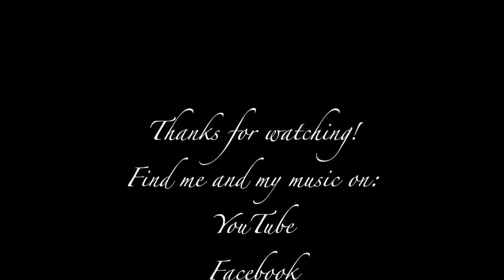Amanda Ghatorra - River Man (Berlin Artist Live Looping)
I am an berlin artist and this is a live looping performance of my song 'River Man', done with my TC Helicon Voicelive 3 Looper.

Hello everyone!

I did a loop of my first written song ever 'River Man'!
I really like this song, reminds me of ravelling. I hope u like this version, too!

A special thanks to my friend Aleksi Rajala, for letting me use his awesome studio setting for the video! :))

Lyrics:

Amanda Ghatorra - River man (Original)

Would you laugh if I would say,
I sometimes think about you the same way?
And would you believe me but it seems,
Sometimes I'm in Africa in my dreams.

And I don't know, I don't know, I don't know, I don't know
How to tell you,
How these words, how these words, how these words
In my mind put a spell on you.

Yeah but yesterday's gone and tomorrow's just longing,
So I'm gonna tell you what I was wondering.

What if we spent more time together.
What if we traveled together.
What if we hitchhiked
together, were hungry
together, slept on floors
together, were cold
together.
Would we've found things we didn't like bout each other,
Guess that's a certainty,
But maybe they wouldn't of mattered.

What if I told you I'd have loved to be bolder,
I'd have loved to do all of the things that I told you.
I'd have loved being undaunted now I'm a bit haunted,
By all of these moments that I'd truly have wanted.

But maybe, yeah maybe
Some things shouldn't be while we wander,
Cause absence, oh absence
And loss make our harts grow much funder.

together, were hungry
together, were cold
together.

Yeah but what do we have to lose beside,
another unspoken truth inside.
And I know this might sound a bit crazy,
Cause this excuse is a bit hazy.
'But what if he smiled?', oh I think in my mind,
It's funny how life can be baffling sometimes.

together, were hungry
together, were cold
together.

Just one last thing I want you to know,
Before I am able to truly let go.
You touched myself and I just wanted to tell,
Thank you my find and I wish you so well.